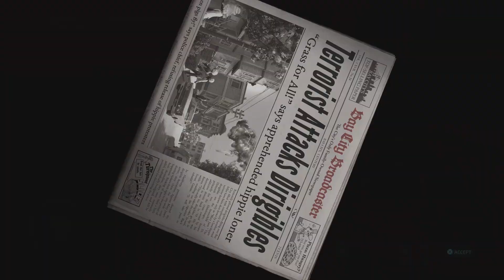Destroy All Humans! 2 - Reprobed Mission 3: They Shoot Hippies, Don't They?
After Crypto unsuccessfully tries to kill Coyote Bongwater, Orthopox believes that Bongwater is trying to evade their grasp. He tells him to go get more information from the Freak, as he is the only link they have to Bongwater.

In disguise as a hippie, Crypto tells The Freak of Bongwater's escape, only to find out that he has went into hiding underground to distribute his Revelade. He tells him that Bongwater plans to fumigate the city with Revelade gas through large blimps. Crypto leaves, informing Pox of the blimps. Pox tells him that he has found the locations of Datacores which could repair the Saucer. Crypto sets off to find the Datacores - Two in Hashbury, and three in Ginsberg Heights, all guarded by cops and soldiers.

Once Crypto has found the datacores, he then returns to the Saucer, and manages to repair it before setting flight. Once he has restored the Saucer to its full health, Pox tells him that Bongwater has set the blimps off into the air.